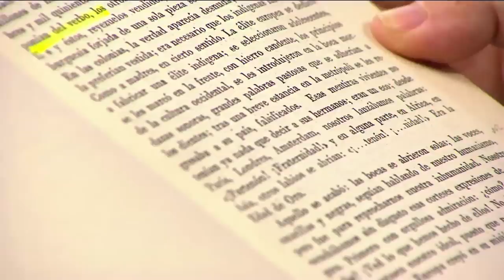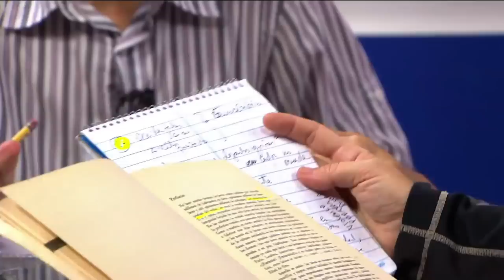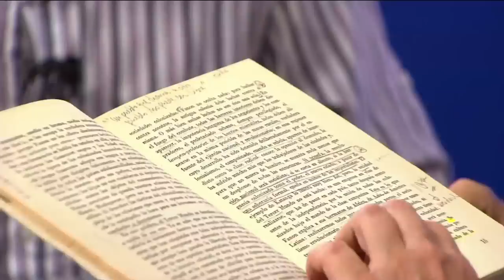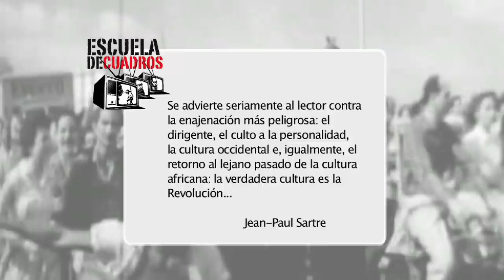Programa 215 - Condenados de la tierra (Sartre sobre Fanon con Gil de San Vicente)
En este programa el intelectual vasco Iñaki Gil de San Vicente presenta el prefacio de Jean-Paul Sartre a "Condenados de la tierra" (1961) de Frantz Fanon.